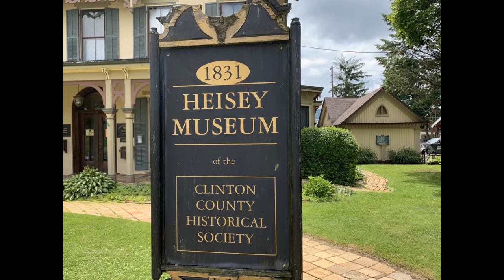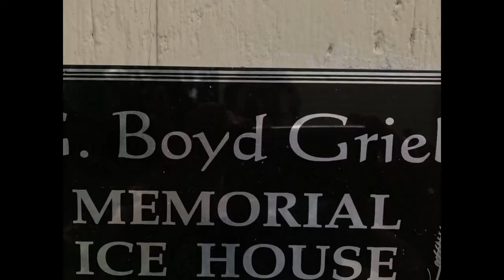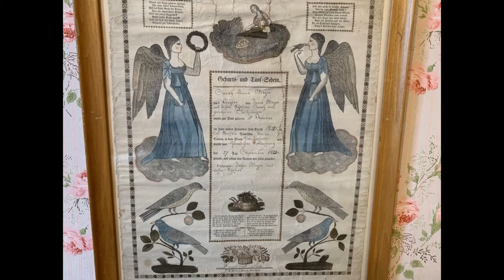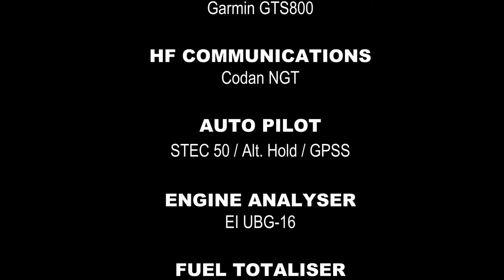Heisey House Museum - Lock Haven, PA, USA - Bazflyers - ZK-BAZ - Round the World 2019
When the Bazflyers were in Lock Haven, PA, USA, they visited the Heisey House Museum.

Here's their visual memory of that visit.

ENGINE
Lycoming IO-540

TRANSPONDER ADS-B
Garmin GTX-330ES

Garmin GTS800

HF COMMUNICATIONS
Codan NGT

ENGINE ANALYSER
EI UBG-16

FUEL TOTALISER
EI FP-5

STANDBY ALTERNATOR
B&C BC410-1

SAFETY EQUIPMENT

LIFE JACKETS
Baltic 150

Switlik ETSO

MUSIC
"Truth of the Legend" by Kevin McLeod